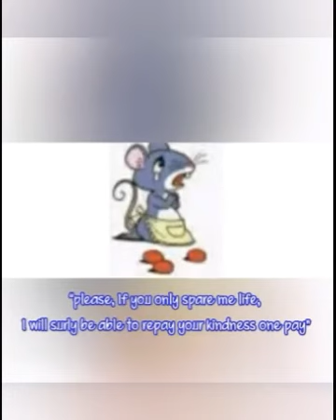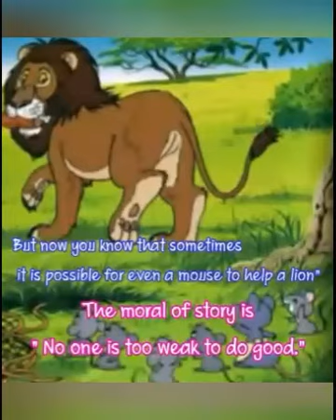STORY (Thai with Eng sub)- The Lion and the Mouse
Ms Ou